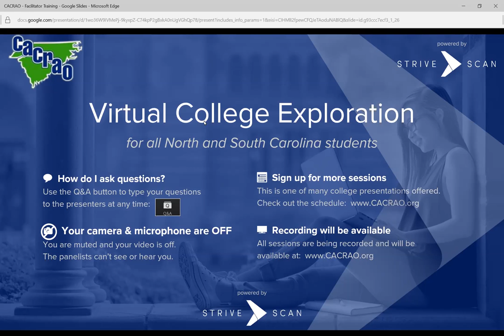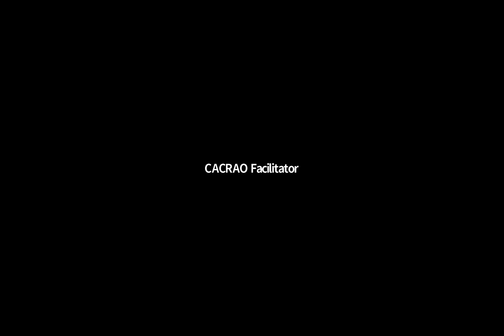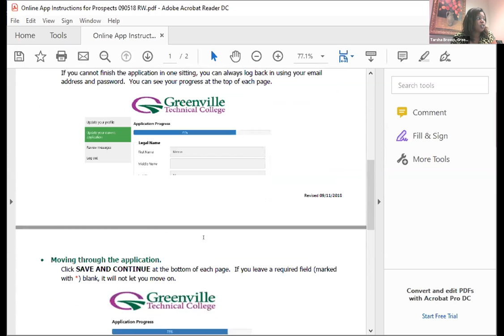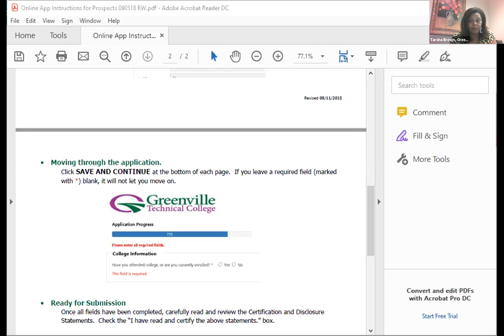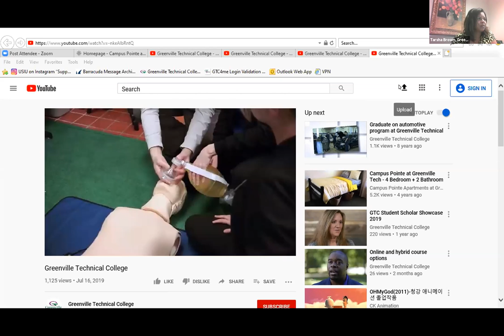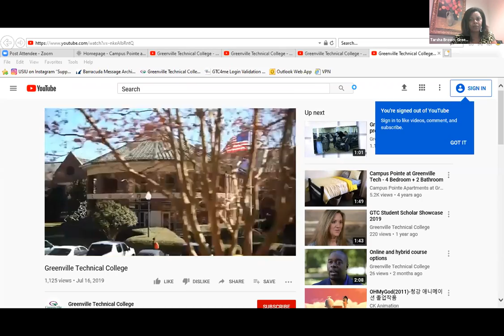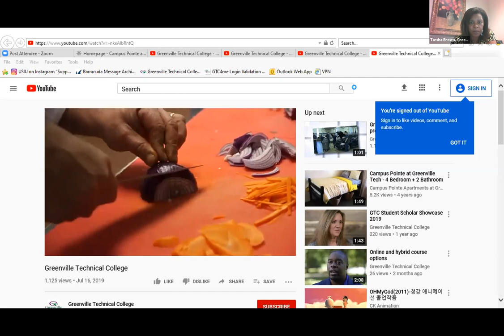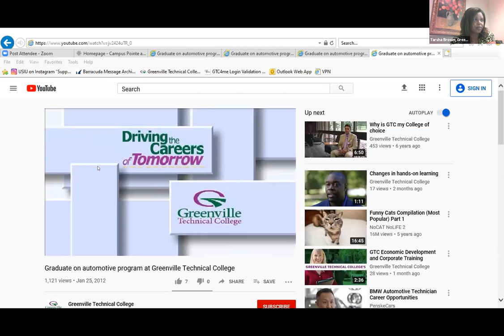Greenville Technical College - CACRAO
Greenville Technical College is affordable, accessible, and can help when you are ready to transfer to a four year university.